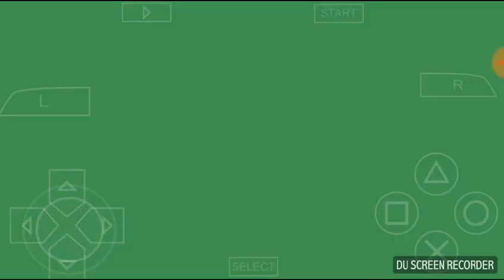O RETORNO DO GOKU SSJ4!!PARTE 1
Nova série se vcs gostarem faço a parte 2

Goku ssj4 vs todos lutas fodasticas

Jogo Dragon ball shin budokai mod Super e Gt

Mensagem de hj📃